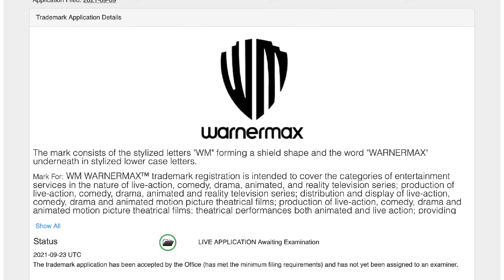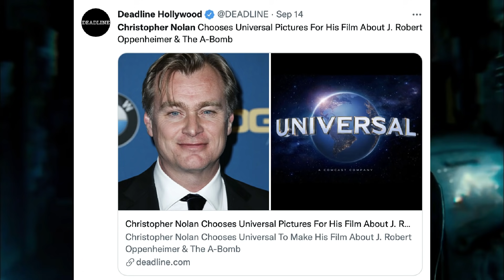WARNER MAX Are Back & Can Restore The SNYDERVERSE!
Hey everyone, welcome back to the channel. So we have some very exciting news about Warner Max, which has seemed to fuel the fandom’s hope for the Snyderverse being restored. WARNER MAX were the ones who released the Snyder Cut and they can restore the Snyderverse!